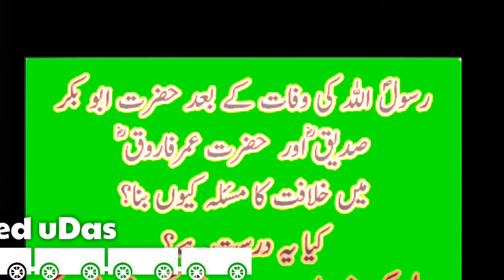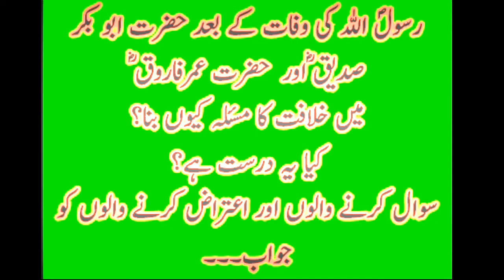KIA RASOOL ALLAH KI WAFAT K WAQT SAHABA KARAM MAIN KHILAFAT KA MASLA BAN GAYA THA???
aksar log kehte hain k Hazrar umar aur Hazrat abu bakar Suddique ne Hazoor pak ko Tajhez o Takfeen k Waqt Khilafat ka masla bn gaya tha